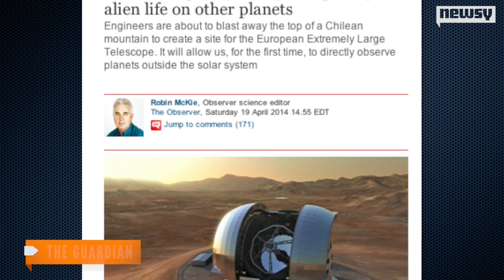Extremely Large Telescope Could Spot Alien Life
Scientists are preparing to blow up a Chilean mountain to construct the Extremely Large Telescope, which will take detailed pictures of exoplanets.